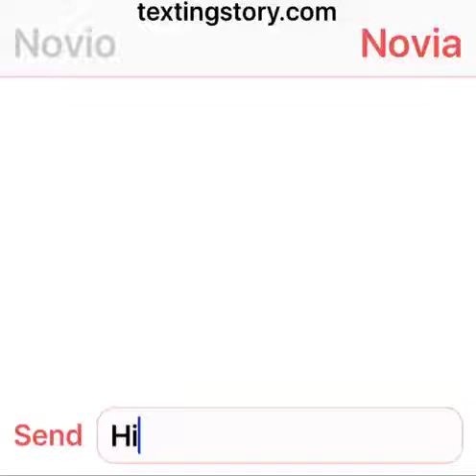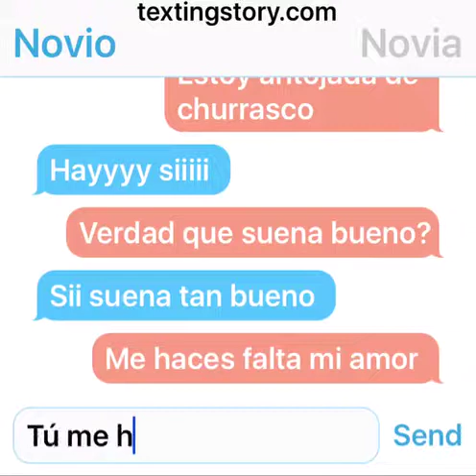Novio y Novia. El y Ella :o :o